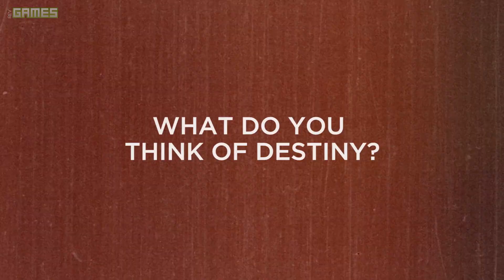Is DESTINY a Disappointment?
2014's most anticipated (and easily its most expensive) game dropped early last week - but not everyone loved it. So what should we make of Destiny? Is it a MMO? Is it a letdown? Is it neither? Is it both?!